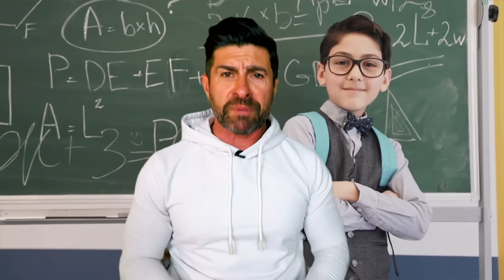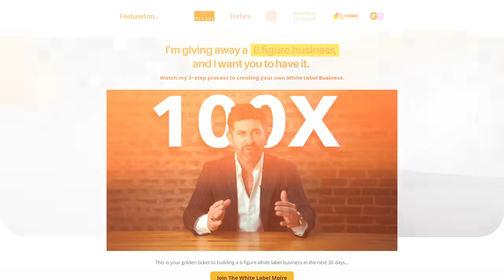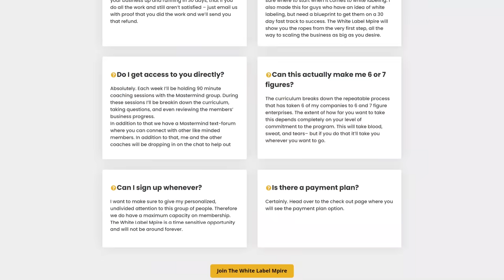10 Behaviors That Will RUIN Your Life (GUARANTEED)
I hope to see you on the inside!

I hate the term 'Beta,' and I don't love the term 'Alpha' either. The whole idea that you're either this or that is insane, but what the word 'beta' represents is not insane. If you're exhibiting any of the behaviors of a beta or a less confident dude, it will ruin your life. So whether you're called a beta, simp, nice, loser, puss, or weak, I don't care because if you're exhibiting behaviors that we're talking about today, that will ruin your life.

Low self-respect. If you put people on a pedestal, kiss people's asses, or have high self-esteem, you wouldn't allow other people to treat you poorly or post stupid crap on social media.

Entitlement mindset. The mindset of feeling entitled is not confidence. Confident men know they can accomplish what they want, but it requires work. They don't want handouts. Nobody will come knocking on your door with a successful business, a great girlfriend, or fulfilling your hopes and dreams. Nobody owes you anything. Life is not fair, so you need to get off of your lazy ass.

Laziness and lack of assertiveness. Hard work seems like a dirty word these days. But hard work and the challenges that come along with it will help you to enjoy the struggles. Hard work also makes success sweeter. Also, if you want to achieve things, you must stand up and then take a seat at the table. You cannot ask. You need to insert yourself, be bold, be assertive. You need to take charge.

Overly accommodating. If you always ensure everybody else is comfortable and happy but not taking care of yourself, your happiness should not be the cost.

Somebody else's bitch. If you're working for somebody else and trading your time for money, you're somebody else's. You're making somebody else rich. Get out of your own way and become successful on your own terms. Make money while sleeping, and utilize the internet to make passive income. You'll only be financially free if you have a side hustle or multiple income streams. Check out my White Label Mpire, which is helping almost 1K individuals launch businesses.

Waiting for perfect timing doesn't exist, so don't wait. Success favors the bold and people who are willing to take action now. Do not procrastinate because you'll never do anything incredible if you do.

Apologizing when it's not your fault. We've been trained to make everybody like us and feel good, so we apologize for instances that weren't our fault. But do not apologize for speaking your mind, for wanting something, or for conflicts.

Avoiding conflicts. Being overly agreeable will lead you nowhere. You must realize that standing up for yourself and saying 'no' is critical. When somebody's trying to get you to be accommodating, it's okay to decline. You must do what's needed to move yourself in the right direction.

Being financially irresponsible. You need a budget, a financial plan, savings, and investments. You need to build wealth. Do not pay high interest on credit cards or a home. Pay down your debt and aim to be financially free. When you do, the world will open up. You need to find your freedom number, which is your FU number. This doesn't mean you'll never have to work again, but you have enough money in the bank that you don't need to stress about money. It's freeing and liberating.

Associating with bad people. When you see those red flags, don't ignore them. Stand up for yourself. Nothing will ruin your life like being with the wrong people. You need to be honest and truthful with yourself.